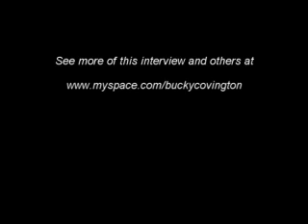BCtv - Part 4 of Bucky answering fan's questions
Bucky continues to answer questions provide by fans.